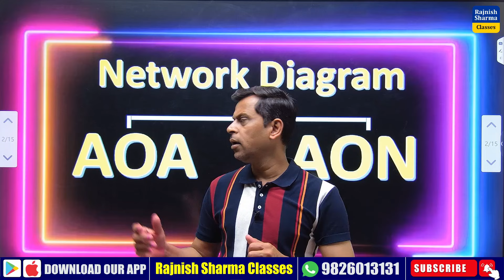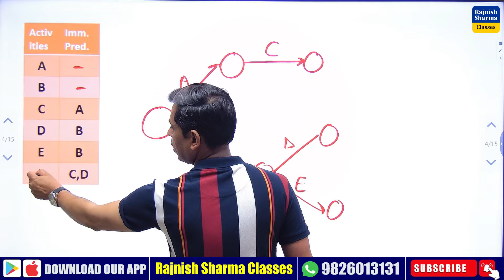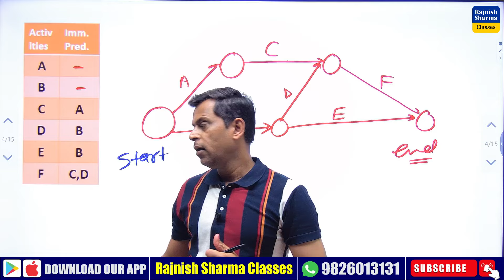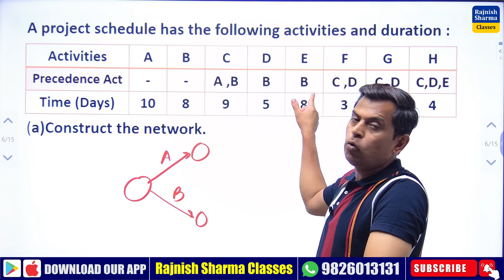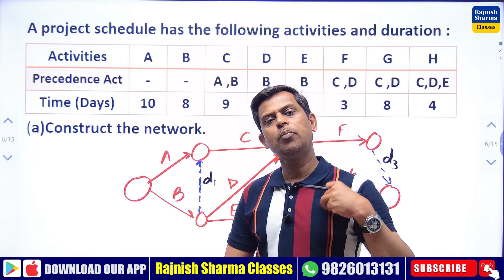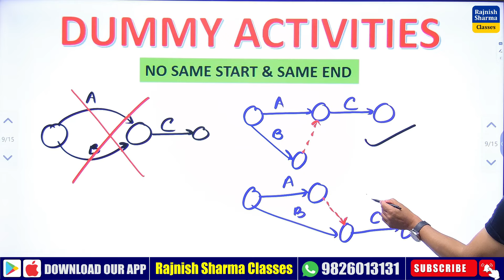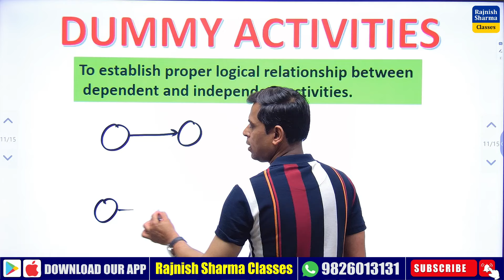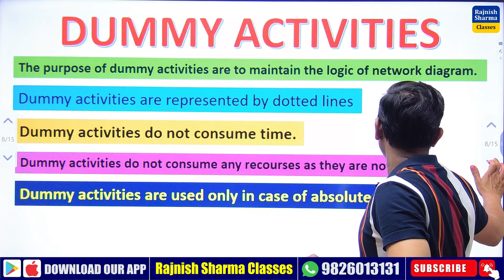Dummy Activity | Network Diagram | CPM & PERT | Project Management | Rajnish Sharma Sir | AOA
हमारा Application Download करने के लिए नीचे दी गई लिंक पर क्लिक करें

Dummy Activity | Network Diagram | CPM & PERT | Project Management | Rajnish Sharma Sir | AOA mba | Rajnish Sharma Classes | Davv Indore | Davv Maths | OR | OM | Mba 3rd Sem | Aktu Mba